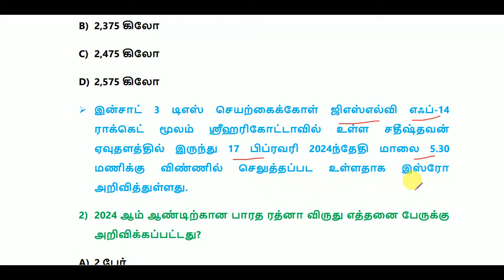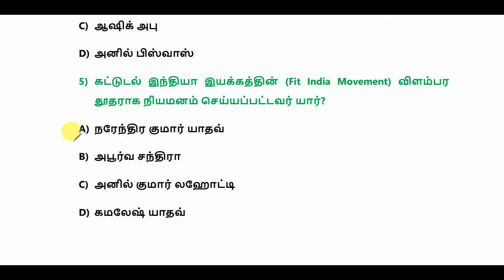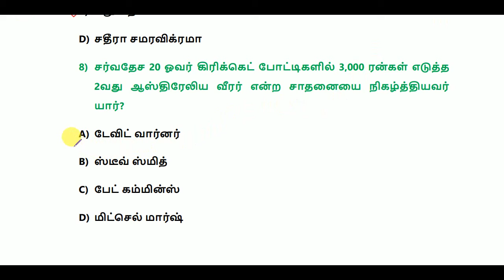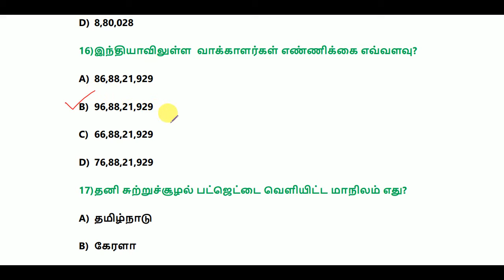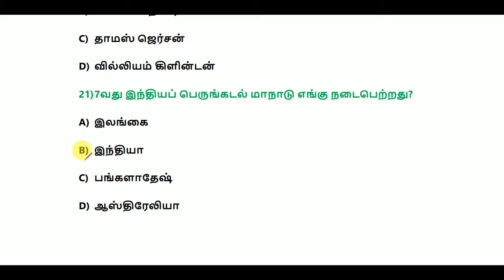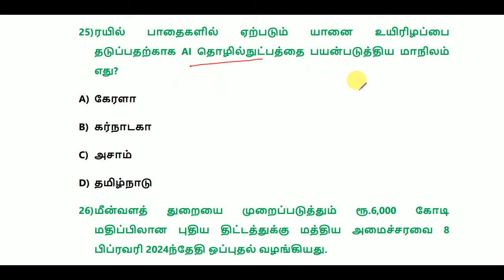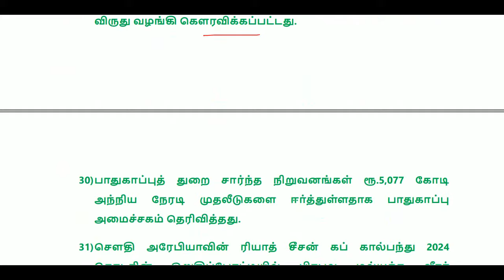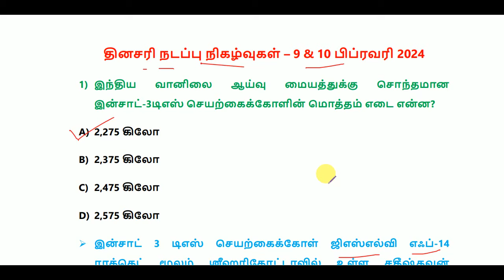Daily Current Affairs in Tamil 9 & 10 February 2024 ||TNPSC, TNUSRB, RRB, SSC ||World's Best Tamil